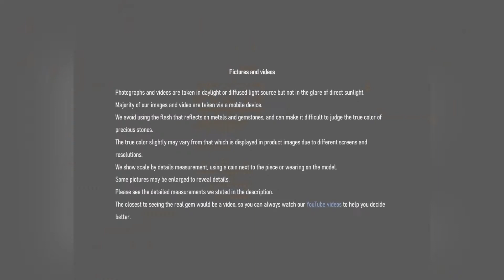Ruby necklace in 18k solid gold